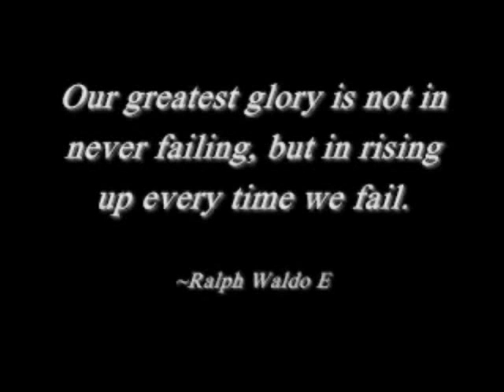Heart and Soul The Mike Brown Story